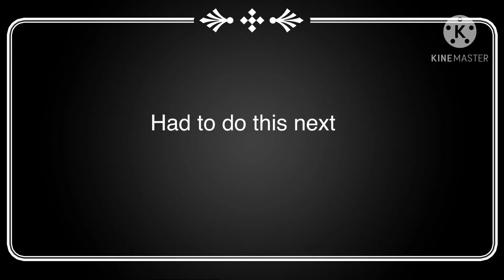SOME THINGS ARE BEST LEFT FORGOTTEN || Episode 1 || Inaudible || FNaF oc backstory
DAILY SHOUTOUTS!

- Cherrix uwu
- \ Angel Summer /